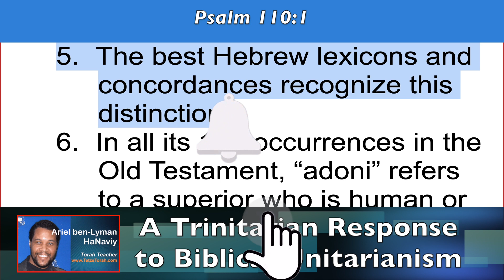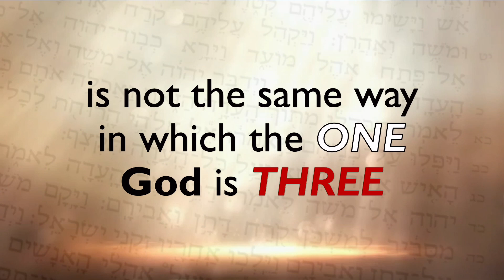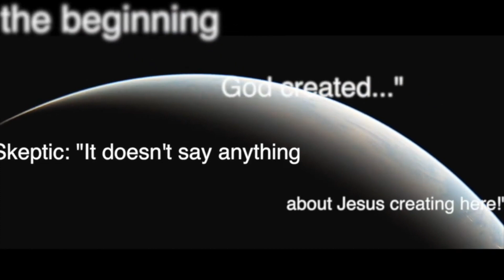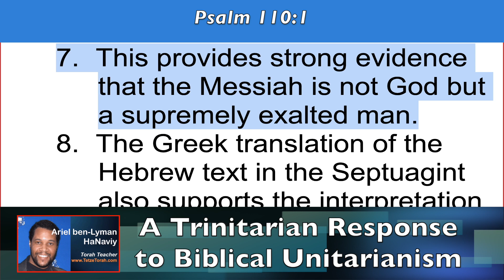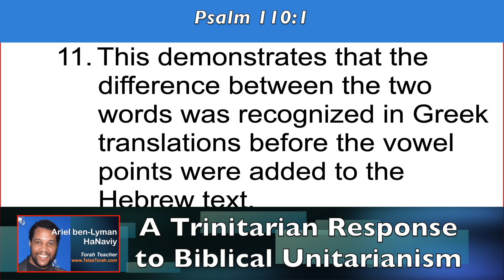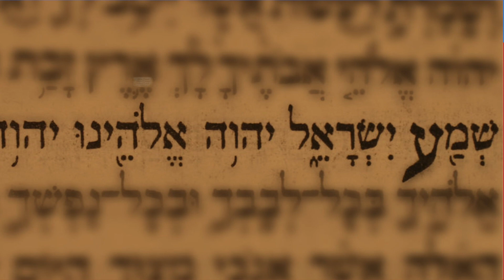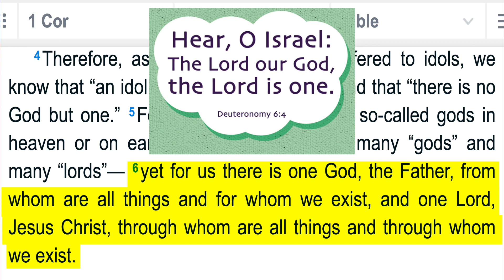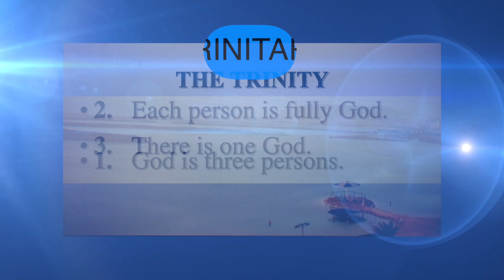(Part 10) A Trinitarian Response to Biblical Unitarianism - Ps 110:1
Psalm 110:1
The Lord says to my Lord: “Sit at my right hand until I make your enemies a footstool for your feet.” (NIV)